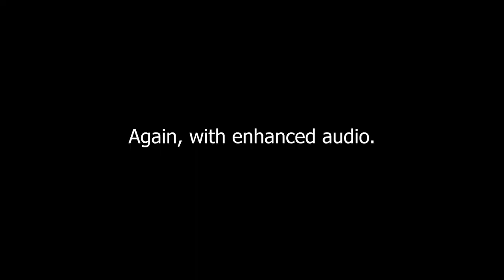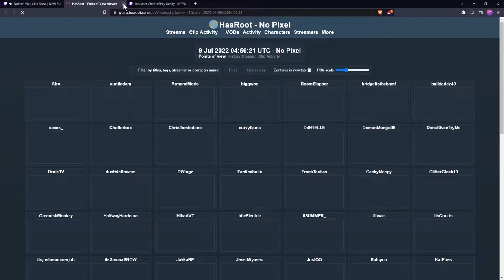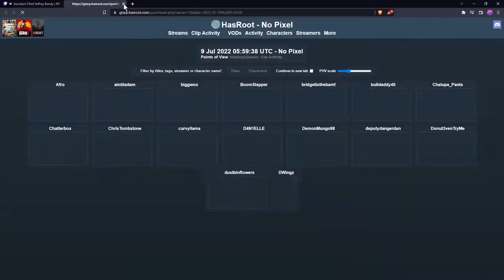Pezz alters SaturnEighteen's RP to make his character sleep with hers while she's offline (Long)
Pez/Cody Speedwagon and Cleo Shaw are falling apart.

Pez decided to sleep with Cleo after they've had a fight, disregarding her personal boundaries.